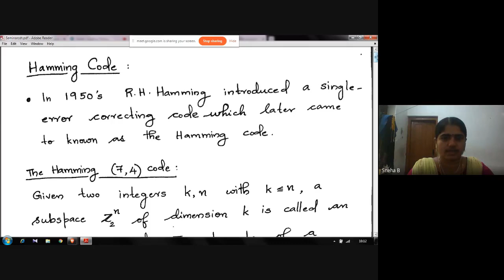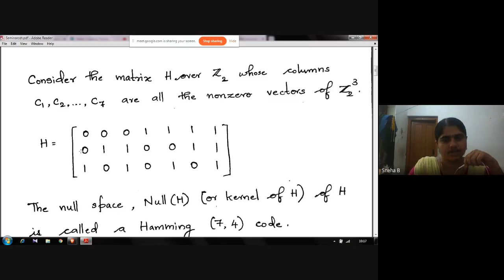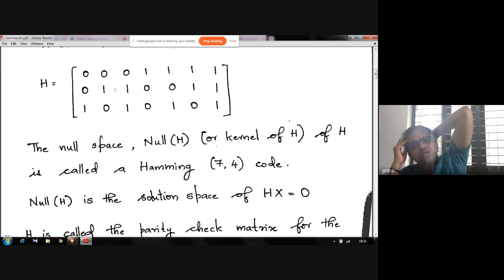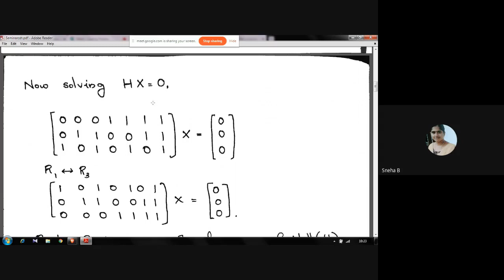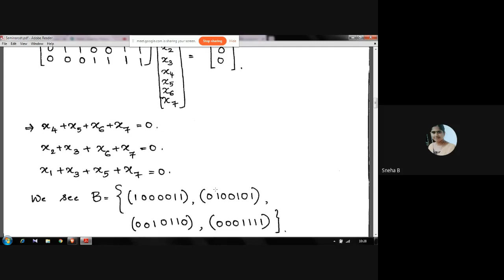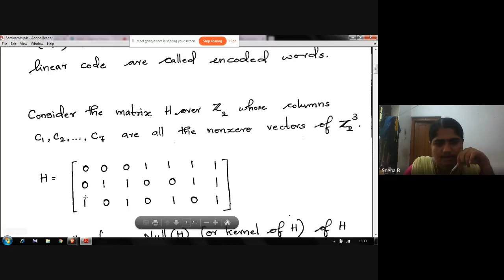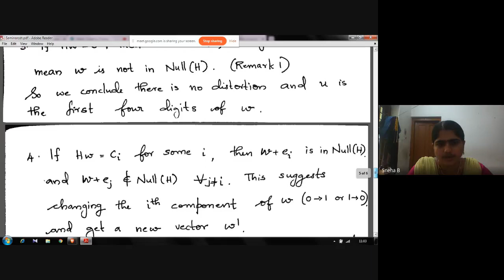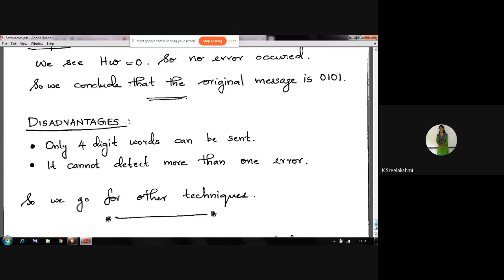Coding Theory 2020 07 14 at 21 38 GMT 7